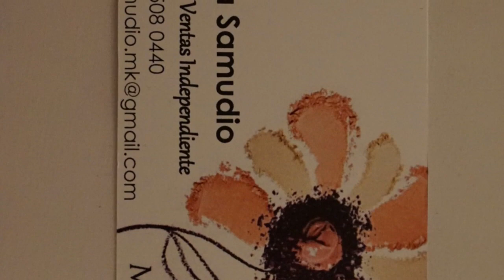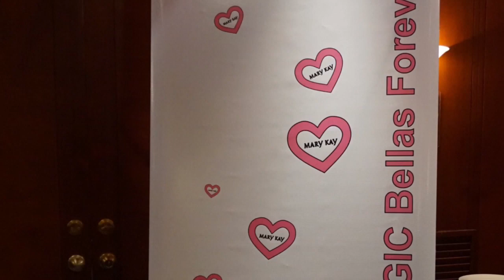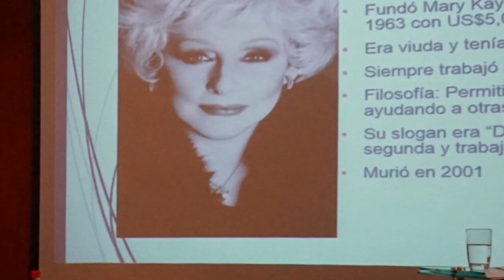Camila Samudio's Debut